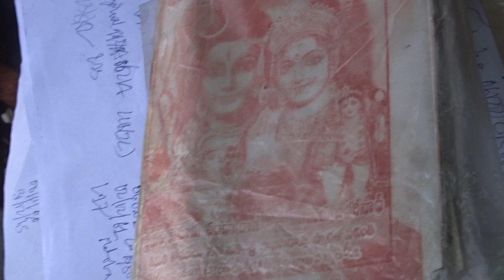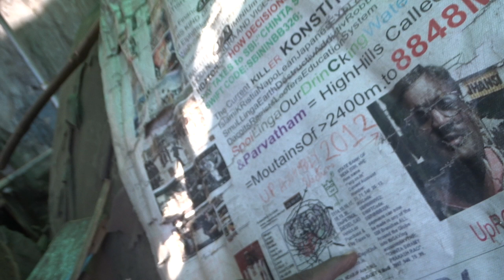WhyEXACTly23FOB ACCIDENTS,...LIST GOesENDLESS,CALCI01AvTaRAPTNCSPR